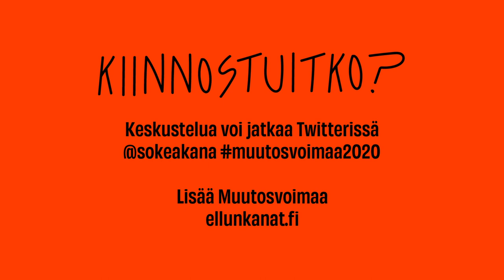Muutosvoimaa-aamu I Vieraana ex-painija Petra Olli